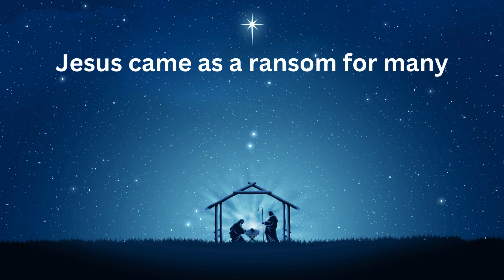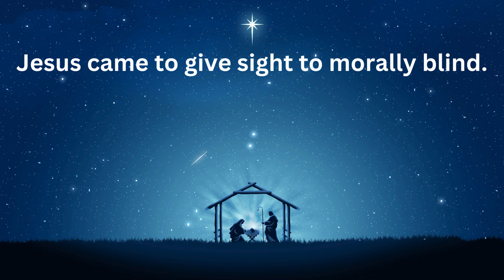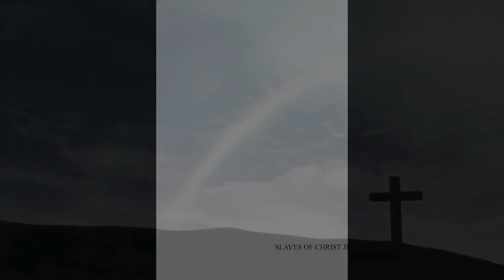Why Jesus came into the World? Why we celebrate Christmas?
Why is Christmas essential? Why was Jesus born. Jesus came into this world to reveal the unmerited grace of Holy God fulfilled in Him, to redeem His people, who gave themselves to sins.